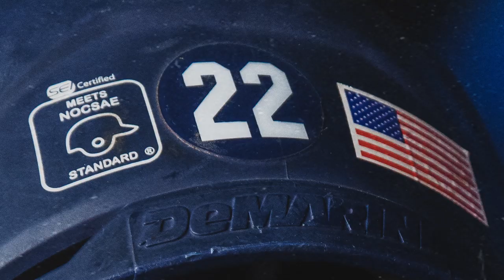Sharks vs. Embry-Riddle